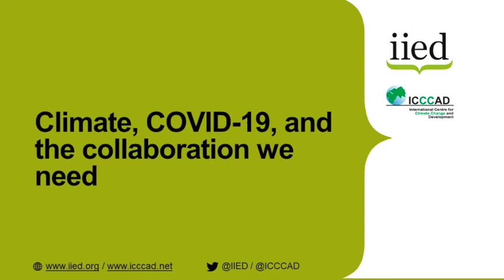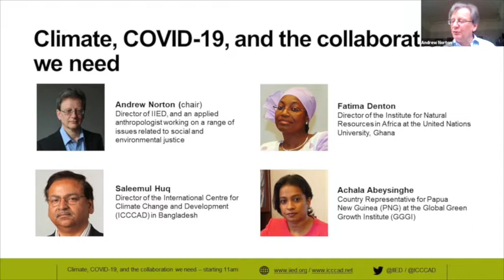Climate, COVID-19, and the collaboration we need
This is a recording of a webinar hosted by the International Institute for Environment and Development (IIED) on 19 June, 2020, that discussed what kind of collaboration and action is needed to tackle these global crises of COVID-19 and the climate emergency.

This was the first online event in a series hosted by IIED and the International Centre for Climate Change and Development (ICCCAD) on the climate crisis and COVID-19 – working together for the change we need, which will be hosted between June and October 2020.

In conversation with colleagues around the world, from civil society organisations to universities and governments, this series will look at what we can learn to make us more ready for the new ways of working we need to tackle the climate crisis.

Building resilience, capacity, and adaptation have always provided a pathway to change – how can we use what we know and have achieved so far to ramp up our climate ambition? Drawing on lessons learned through capacity building, advocacy, and grassroots action, how can we catalyse a different future?

The speakers were: Saleemul Huq, director of ICCCAD in Bangladesh, and an expert on the links between climate change and sustainable development, particularly from the perspective of developing countries; Fatima Denton, director of the Institute for Natural Resources in Africa at the United Nations University, Ghana; and Achala Abeysinghe, the country representative for Papua New Guinea (PNG) at the Global Green Growth Institute (GGGI), leading the country programme on green growth and climate resilience. The event was facilitated by IIED director Andrew Norton.